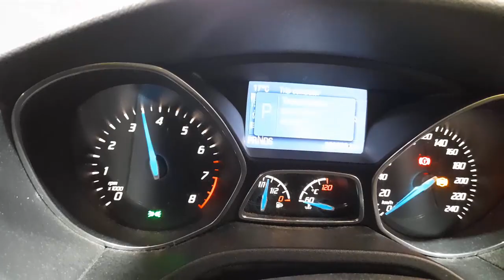WRECKING 2015 FORD FOCUS 2.0L PETROL AUTO C35242